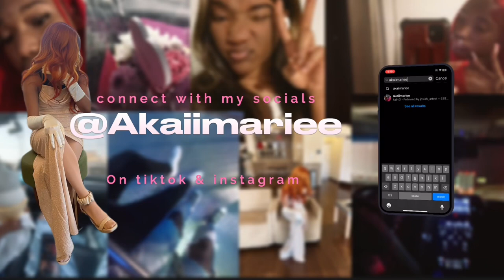First Day Of School GRWM+Vlog (wig install included).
GRWM + Vlog on my first day of school. My first day of school on the second day. Wig install included but since i was in a rush i couldn’t really do  a real tutorial but enjoy! I tried to do lashes AND THEY WOULD NOT COOPERATE PLUS I HAD TO KEEP DOING THE EDGES ON THE WIG. I was finna take the sink out the ground. it was too much frfr. I LOOKED A MESS I Get it alright. Just enjoy this bts video because oml.